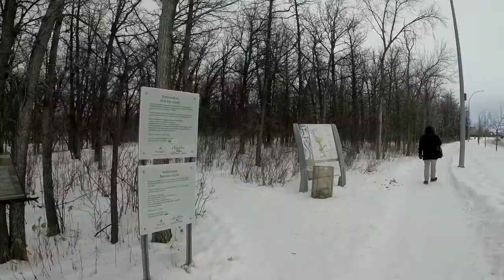Winter hiking in Royalwood (Bois-des-esprits park)